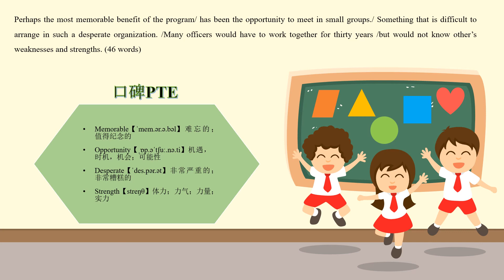RA1250 Y The Most Memorable Benefit最令人难忘的优势